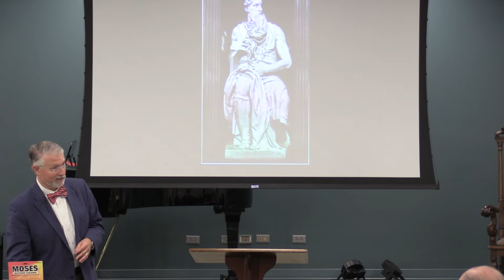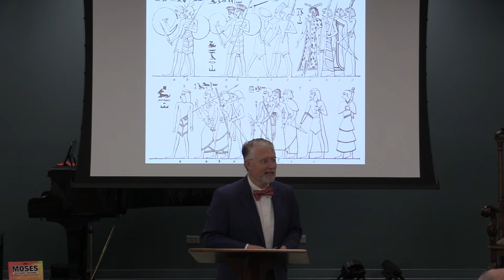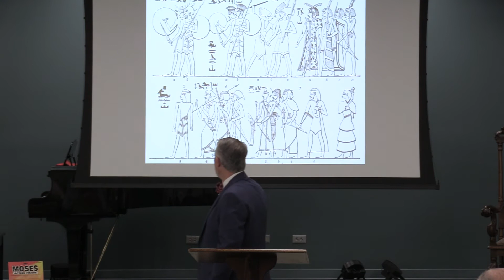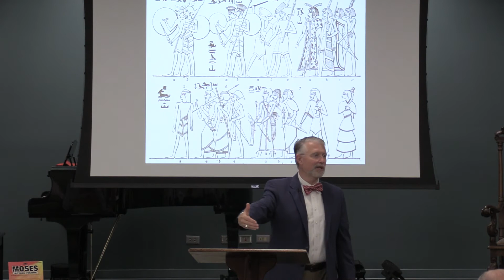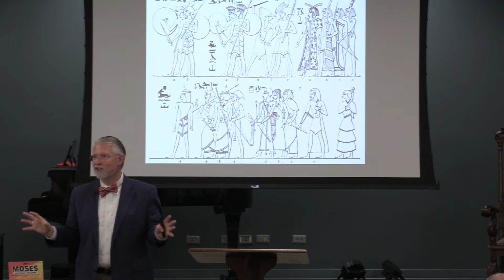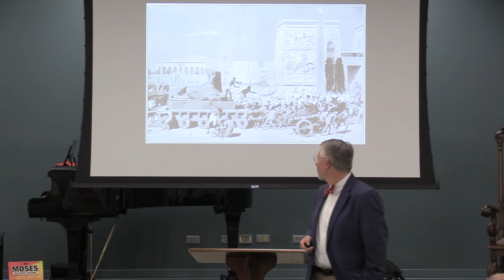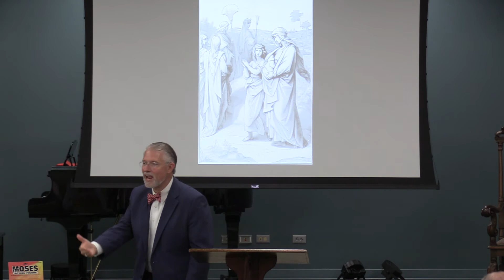Pastor's Bible Study - Rev. Dr. Bob Fuller - 9/9/21